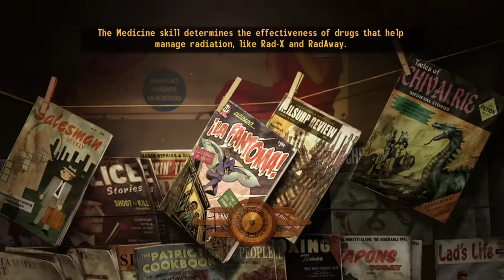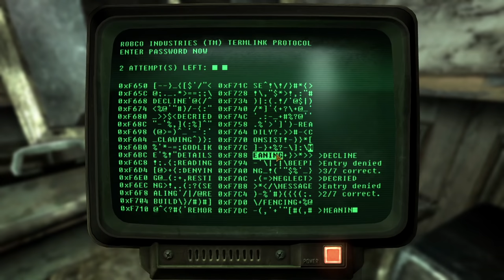Can You Beat Fallout: New Vegas As A Godless Pacifist?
Unlike most games Fallout: New Vegas lets you kill pretty much anyone you want. And that’s great and all, but only an insane person would kill someone in a video game for no reason. That’s why I always do the right thing. Can You Beat Fallout: New Vegas As A Godless Pacifist?

Can You Beat Fallout New Vegas As A Godless Pacifist? (in text form)

First we must ask ourselves what a Godless Pacifist is. The best way to explain it is to say what this challenge was supposed to be: Can You Beat Fallout: New Vegas Without Attacking Anything and Without Taking Any Damage. That might sound lame but give me 2 minutes and I’ll prove to you that God was nowhere to be found in this challenge.

After Doc Mitchell gave birth to me, I picked Maurice as my name as a high tier reference, did a re-enactment of God making my brother, not me you've seen how pretty Paulina and her children is. FOR SPECIAL, I went with what felt accurate. It's been a long time since I've cheesed my way through New Vegas with  Speech. This might be hard to believe, but I was actually younger than I am now the last time I did it. Strength, Endurance, Charisma are worthless. Speech can be raised with maxed out Intelligence and Luck, Agility is for sneaking, Perception for the compass and Lockpick, chose Lockpick, Speech, and Sneak as my skills, Skilled and Good Natured as my traits, and began the real game.

My first stop was Chet. When examining the contents of his pants for possible trades, I realized how little value caps will have in this playthrough. Try thinking for once and imagine in your head a white wall and a projector. Now imagine the projector turns on and it projects a video of me telling you how few items are worth buying. Chems, a Hasbro make your own chems kit, and armor for cosmic benefits or minor stat advantages are it. I initially wasn't sure how I wanted to handle this, if I wanted to see how much of the main quest line I could complete or if I wanted to just beat the game as quickly as possible. I hit Jean's Sky Diving and decided to turn around and inadvertently cause a bloodbath. The experience would be very satisfying for me.

But I noticed something on my map, a Vault just outside of Goodsprings that I'd never seen before. Vault 28. Down the manhole I went. With each step down the ladder I went, it felt like the hairs on my neck were trying to fly away. I pressed onward, one foot in front of the other just like Lord said. When I got down there, a combination of emotions hit me that cannot be described with words. I accidentally stumbled into the...